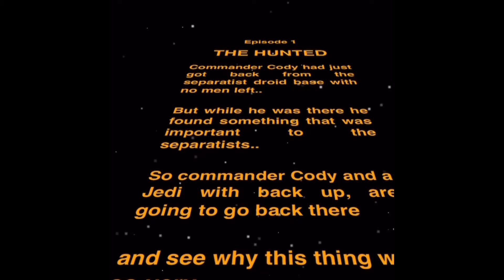Episode I of The Hunted.. (lego Star Wars animation)